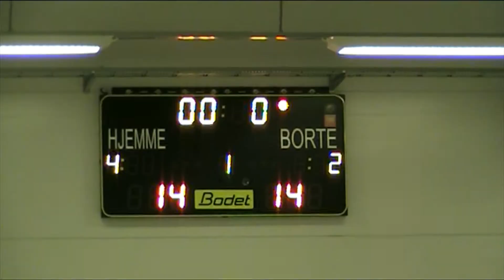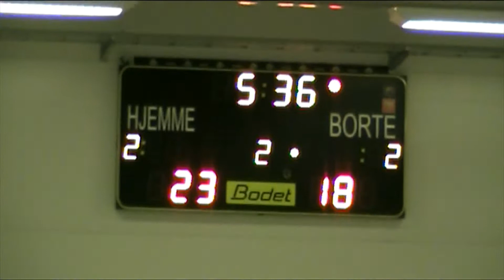Nesodden-Nittedal, U19B, 28/10-17